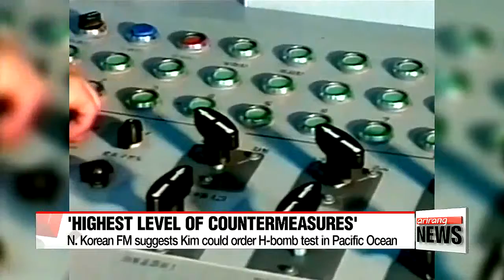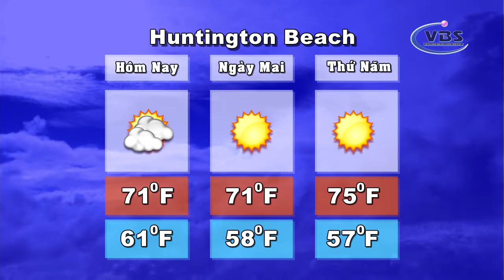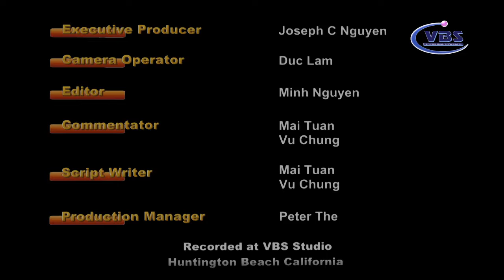THOI SU 10 03 17 P3